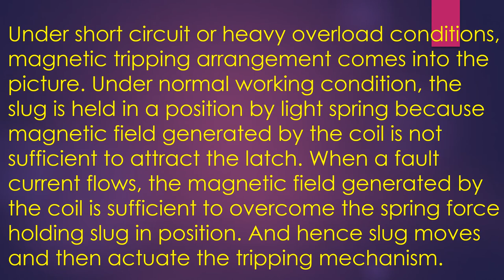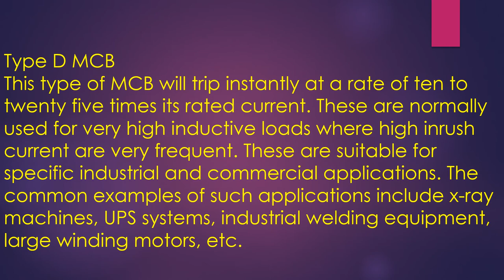MCB Miniature Circuit Breaker , Construction, Working, Types & Uses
Electrical Technology14 7 minutes read
What is MCB (Miniature Circuit Breaker), its Construction, Working, Types & How to select proper MCB for different loads rating?

Introduction to Miniature Circuit Breakers (MCBs)
What is Miniature Circuit Breaker (MCB)?
Construction of MCB
Working & Operation of MCB
Types of Miniature Circuit Breakers (MCB’s)
Type B MCB
Type C MCB
Type D MCB
How to Select Proper MCB for different loads?
1. Nominal rating of the circuit breaker
2. kA rating or breaking capacity
3. Type of MCB
Applications of MCB (Miniature Circuit Breaker)
All fuses need to be replaced with MCB for better safety and control when they have done their job in the past. Unlike a fuse, an MCB operates as automatic switch that opens in the event of excessive current flowing through the circuit and once the circuit returns to normal, it can be reclosed without any manual replacement. MCBs are used primarily as an alternative to the fuse switch in most of the circuits. A wide variety of MCBs have been in use nowadays with breaking capacity of 10KA to 16 KA, in all areas of domestic, commercial and industrial applications as a reliable means of protection.What is MCB (Miniature Circuit Breaker), its Construction, Working, Types & Applications

An MCB or miniature circuit breaker is an electromagnetic device that embodies complete enclosure in a molded insulating material. The main function of an MCB is to switch the circuit, i.e., to open the circuit (which has been connected to it) automatically when the current passing through it (MCB) exceeds the value for which it is set. It can be manually switched ON and OFF as similar to normal switch if necessary.Circuit Breaker Symbols

MCBs are of time delay tripping devices, to which the magnitude of overcurrent controls the operating time. This means, these get operated whenever overload exist long enough to create a danger to the circuit being protected. Therefore, MCBs doesn’t respond to transient loads such as switches surges and motor starting currents. Generally, these are designed to operate at less than 2.5 milliseconds during short circuit faults and 2 seconds to 2 minutes in case of overloads (depending on the level of current).what is miniature circuit breaker (MCB)

A typical external appearance of an MCB is shown in figure. MCBs are manufactured in different pole versions such as single, double, triple and four pole structures with different fault current levels. Mostly, MCBs are linked to give two and three-pole versions such that a fault in one line will break the complete circuit and hence complete circuit isolation are provided. This feature will be helpful in case of single phasing in three phase motor protection.

These are rated at 220V for DC supply and 240/415 for AC supply (single and three-phase) with different short circuit current capacity. Typically, single phase devices have load current range of up to 100 A. Some MCBs have facility to adjust its tripping current capacity while some devices are fixed for some load current and short circuit rating.

MCBs are used to perform many functions such as local control switches, isolating switches against faults and overload protection devices for installations or specific equipments or appliances.

The bimetal strips are made up of two different metals, usually brass and steel. These metals are riveted and welded along their length. These are so designed such that they will not heat the strip to the tripping point for normal currents, but if the current is increased beyond rated value, strip is warmed, bent and trips the latch. Bimetallic strips are chosen to provide particular time delays under certain overloads.

Under normal working conditions, MCB operates as a switch (manual one) to make the circuit ON or OFF. Under overload or short circuit condition, it automatically operates or trips so that current interruption takes place in the load circuit. The visual indication of this trip can be observed by automatic movement of the operating knob to OFF position. This automatic operation MCB can be obtained in two ways as we have seen in MCB construction; those are magnetic tripping and thermal tripping.Working of MCB - Thermal tripping operation of MCB

Under overload condition, the current through the bimetal causes to raise the temperature of it. The heat generated within the bimetal itself enough to cause deflection due to thermal expansion of metals. This deflection further releases the trip latch and hence contacts get separated. In some MCBs, magnetic field generated by the coil causes develop pull on bimetal such that it deflection activates the tripping mechanism.Magneticl tripping operation of MCB